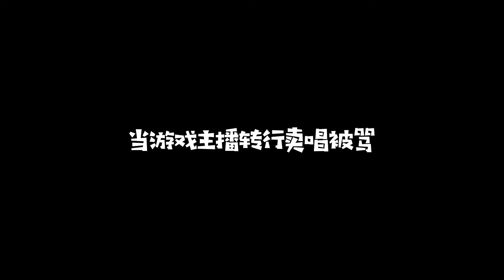搞笑吃鸡：游戏主播转行卖唱，竟一夜掉粉几十万！唱歌难听有罪吗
和平精英 绝地求生 搞笑吃鸡 挑战吃鸡 本频道制作的所有视频都符合平台的使用政策，没有任何违规行为。